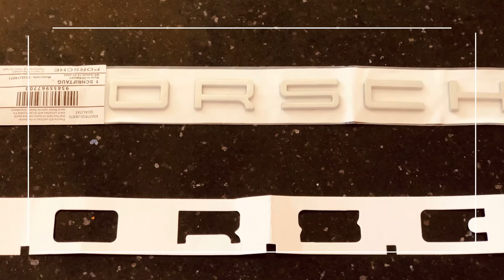Porsche Boxster Chrome Lettering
Simple and east step straightforward results